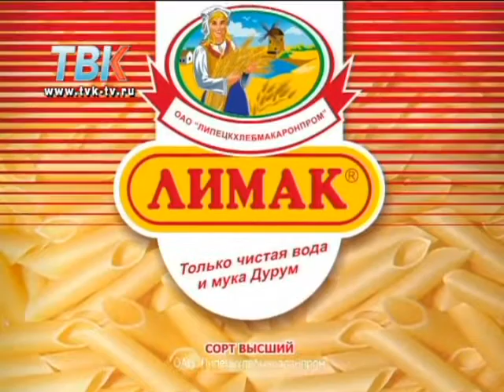Сделай повара (вторая программа)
Вторая телебитва кулинаров, в борьбу вступают мужчины.